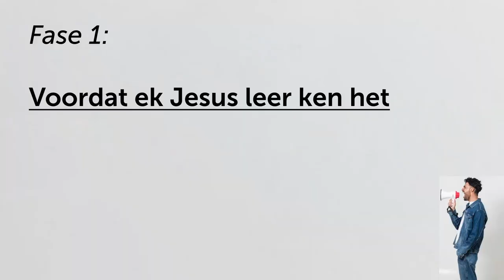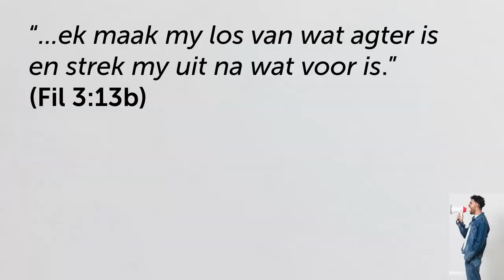FASE 1: Vertel jou storie van voordat Jy Jesus leer ken het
Hierdie is 'n uitknipsel van die preek: Vertel net jou storie - Wees net `n Ooggetuie | BUURTWAG.